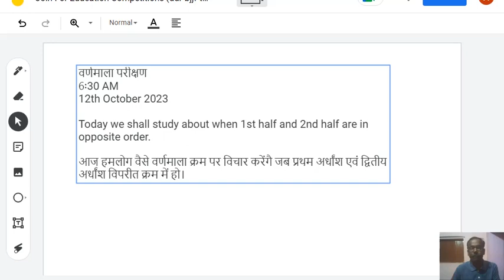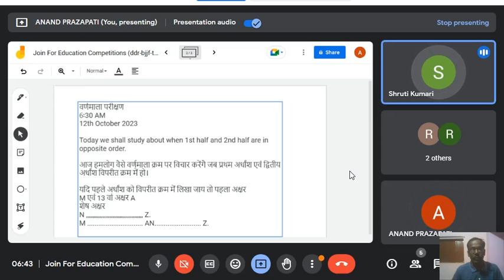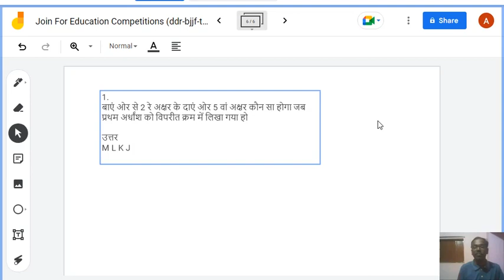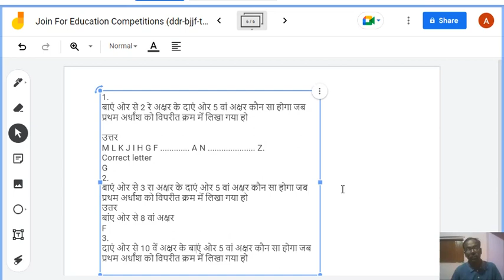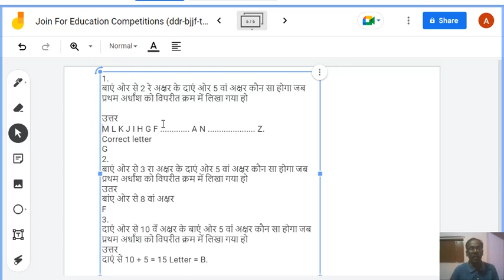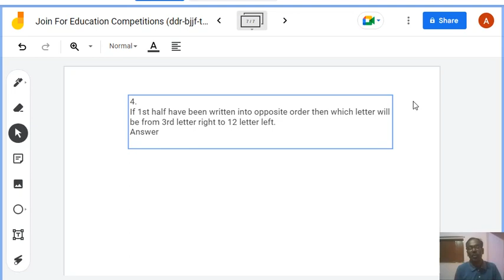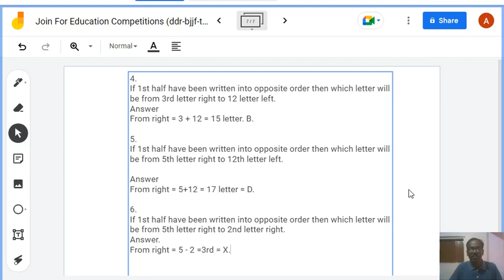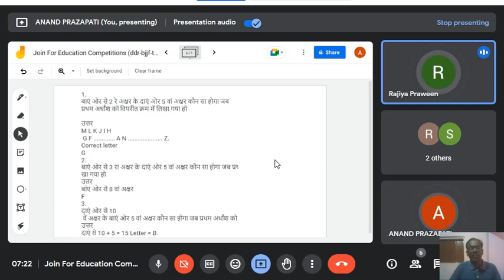Alphabet test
Alphabet 1st half in opposite order || Verbal Reasoning